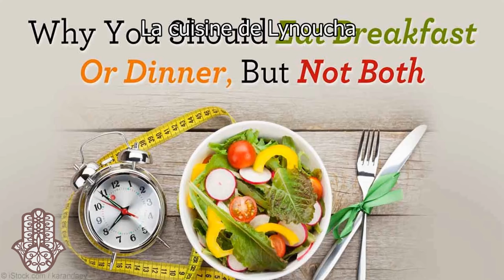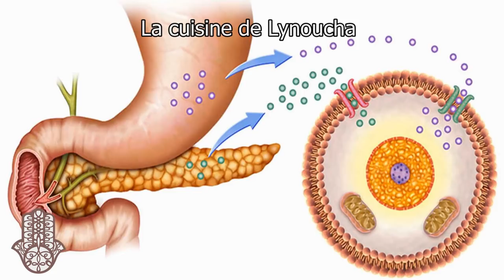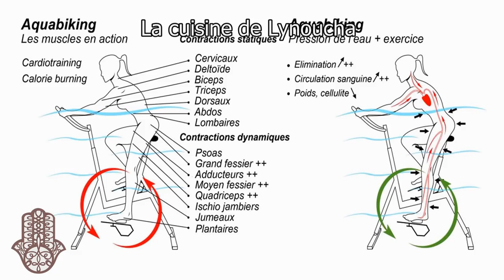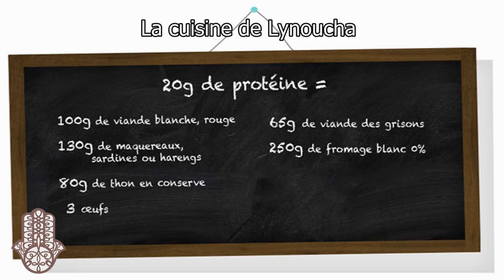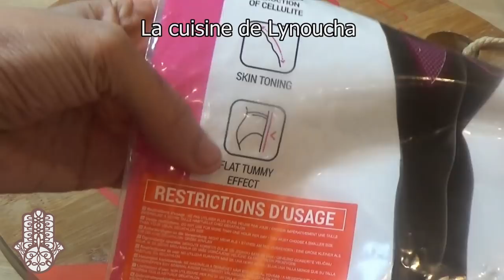Comment j'ai perdu 17 kg en 10 semaines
Aujourd'hui, Je vous propose Comment j'ai perdu 17 kg en 10 semaines

Je voulais vous faire part de mon expérience. Maman de 40 et je pesais 87 kilos . Ce fut un choc de dépasser la barre des 80 kilos. je mesure 1m68

Bref, donc je me suis dit qu'au 26 dec je devais commencer un régime.
Si ma suggestion Comment j'ai perdu 17 kg en 10 semaines vous plait, n'hésitez pas à liker et à me laisser vos remarques et vos commentaires.

La Recette de Soupe Brûle Graisse
1 bol avant le diner
Pour cette recette, vous aurez besoin de :
1gros oignon haché
2 gousses d'ail hachés
2 branches de céleri
2 tomates pelées en morceaux
250g de chou vert ou choux Kale/ frisé
1 carotte
2 grosses courgettes
2 gros navets
sel, poivre,
2 litres d’eau

Roulés de poulet aux légumes pour toutes la familles (2 pour moi)
- 8 escalopes de poulet
- 1 càs de moutarde
- 1 càc de gingembre frais
- 1 càc de piment doux
- 1 càc de gingembre
- 1/2 càc de piment fort
- 1 càc de piment cumin
- 5 cl d'huile d'olives
- légumes en bâtonnets(carottes, poivrons;courgettes )
Pour la sauce:
- 1 oignon haché finement
- 5 champignons en morceaux
- 15cl de bouillon de poulet
- 1 poivron rouges en morceaux
- 2 càs d'huile d'olives

Jus Detox du soir
1 petit concombre
 1/2 bouquet de persil
le jus d'un demi citron
1 càs de gingembre râpé frais
25cl  d’eau minérale

Jus detox avant le sport : Concombre, Pomme & Épinards
2 poignées de pousses d’épinards
1/2 petit concombre
1 pomme granny smith
quelques glaçons